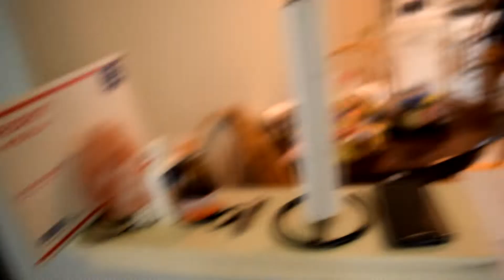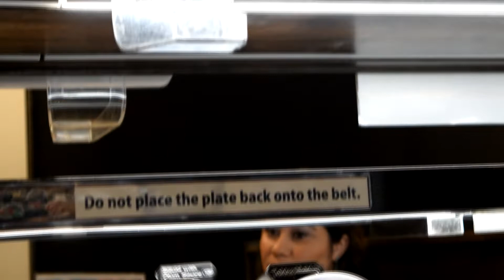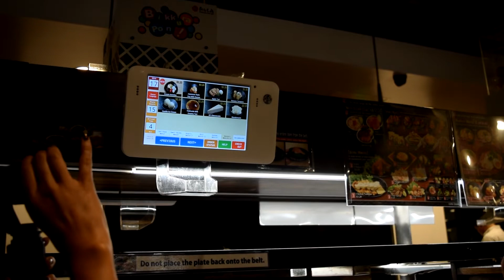Heading to Slammedenuff Premeet!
Hit up the Slammedenuff Premeet with some of my car friends! Awesome turn out and there were some really dope cars!